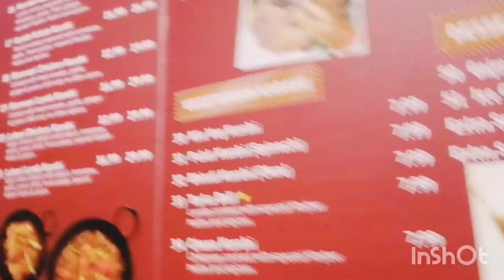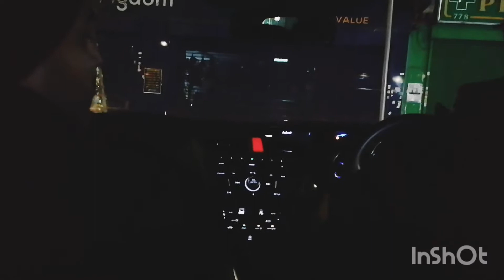Khyber Grill/Dagenham/Sunday vlog